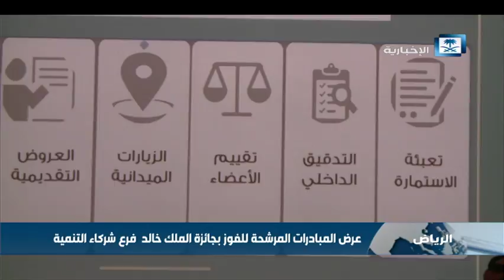عرض المبادرات المرشحة للفوز بجائزة الملك خالد فرع شركاء التنمية